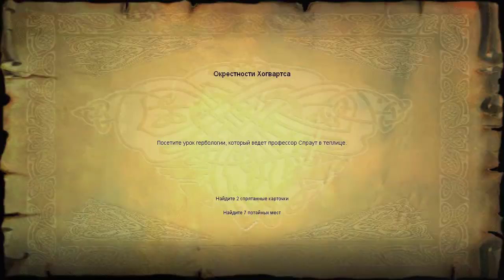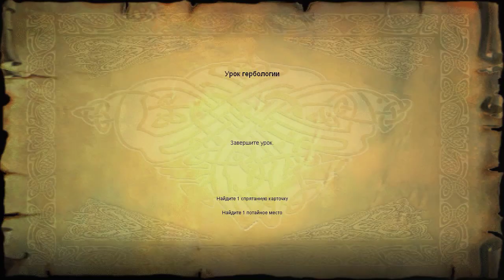Harry Potter 1 - Спешу на урок (PC) #5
Сюжет игры основан на фильме и книги. Он расскажет нам о юном одиннадцатилетнем волшебнике Гарри, поступившем в магическую школу Хогвартс. На протяжении всей игры нам предстоит изучать различные заклинания, которые так или иначе приблизят нас к финальной битве с Волан-де-Мортом. Игрок может свободно передвигаться по замку и исследовать его, но в некоторые места не возможно попасть без определенного заклинания. Игра богата различными мини-играми.